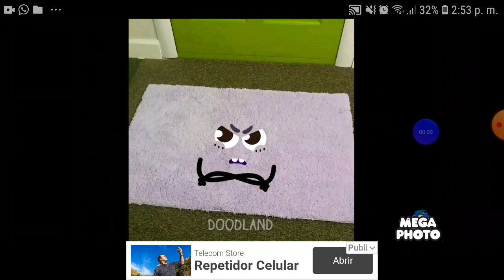Preview 2 Doodland Game Over Effects in High Voice by Aidan Gould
Effect by Gustavo Finco Texto